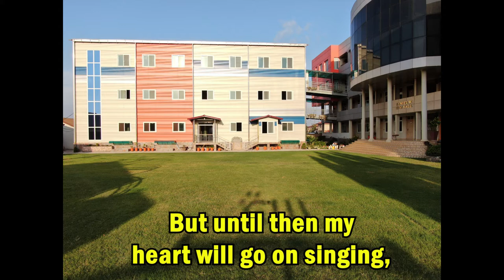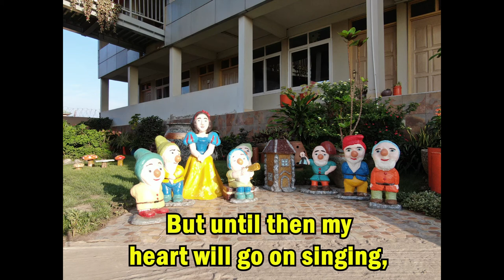Until Then - with GIU International Christian Academy Building Pictures in Golf-City, Tema, Ghana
Until Then - GIU Academy, Rev. Yim Cherlsoon, Beautiful Buildings, with Song "Until Then", GIU 아카데미 학교 건물과 Christian Song, 가나 선교사, 임철순,